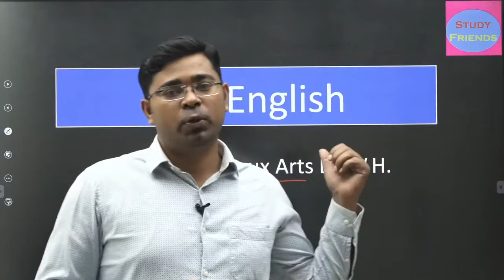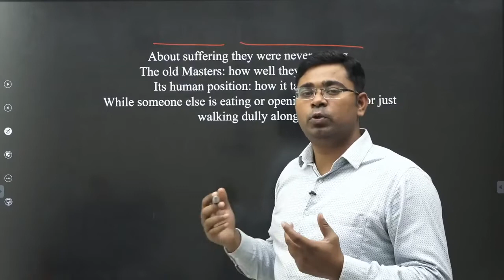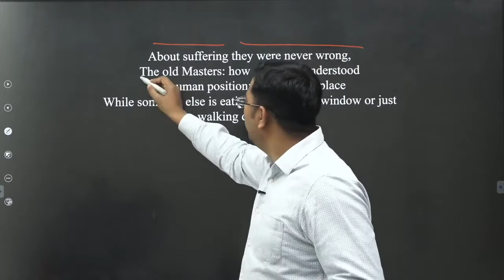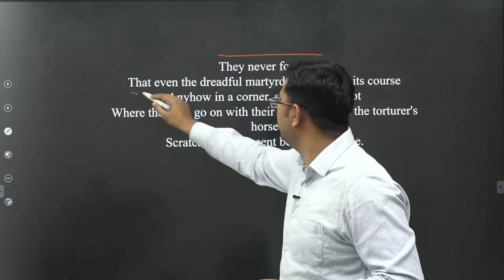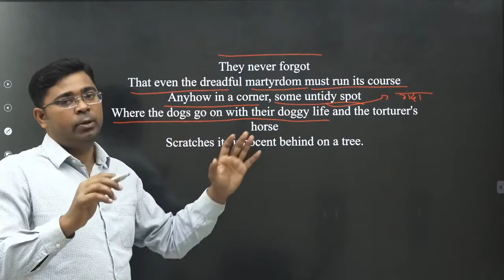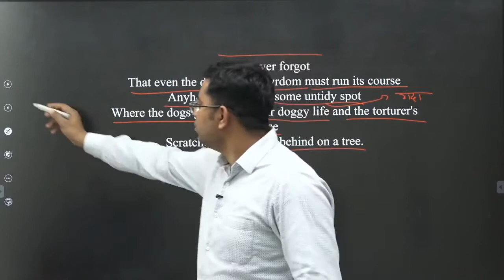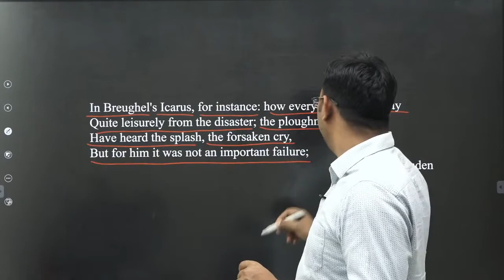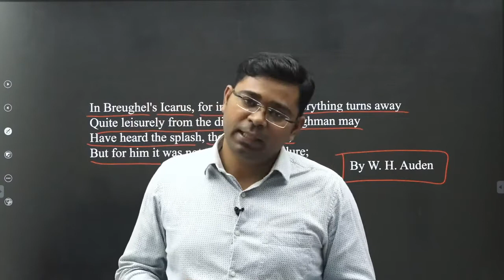Musee Des Beaux Arts By W H Auden B A English Explained in Hindi Summary Analysis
✔️ Class: B.A
✔️ Subject: English
✔️ Chapter: Musee Des Beaux Arts By W H Auden
✔️ Topic Name: Explanation